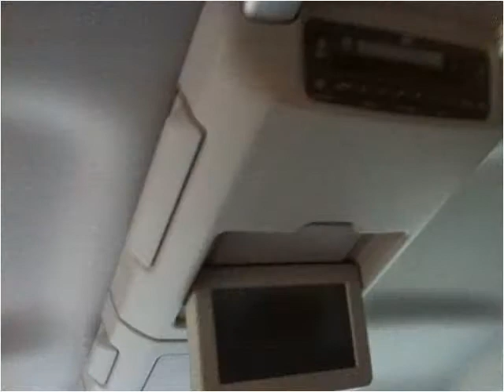2006 Ford F-150 Used Cars Old Bridge NJ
This 2006 Ford F-150 is available from D & D Auto.